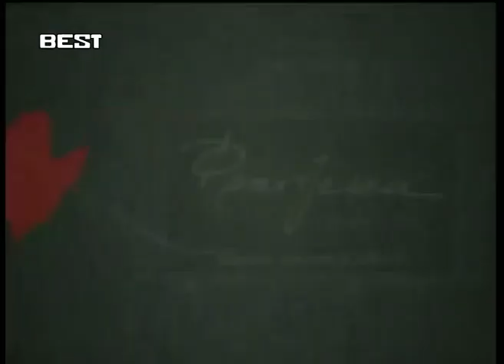ΔΕΙΤΕ ΤΟ ΔΕΛΤΙΟ ΕΙΔΗΣΕΩΝ ΤΟΥ BESTtv ΑΧΑΪΑΣ 16-03-16